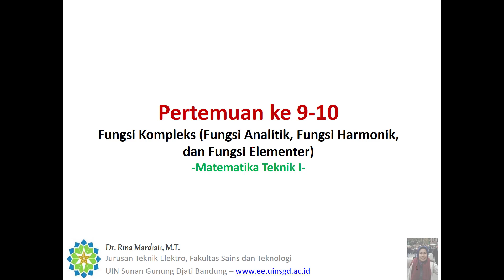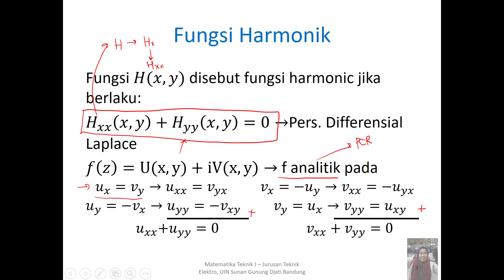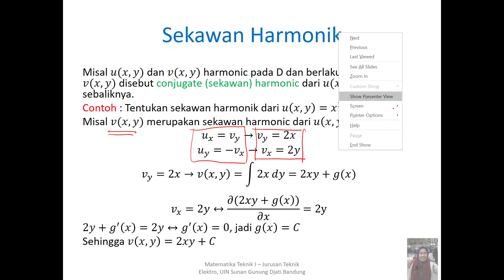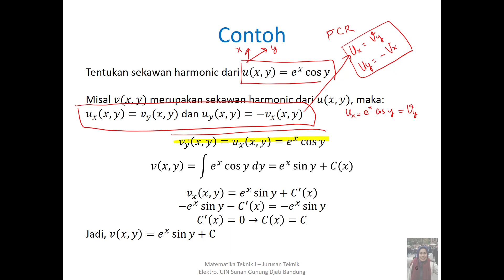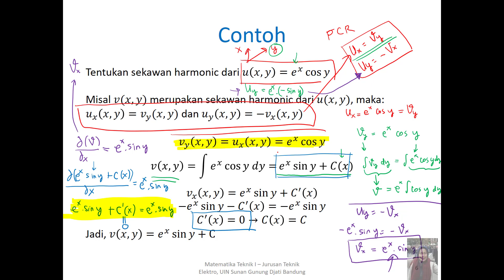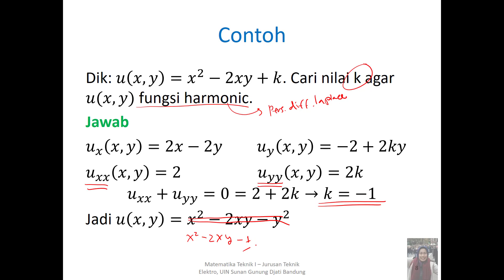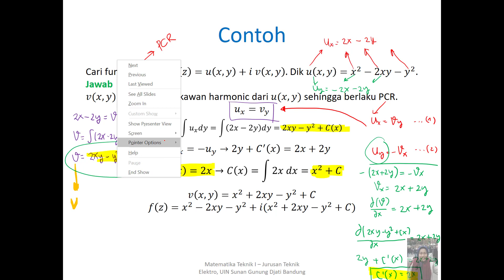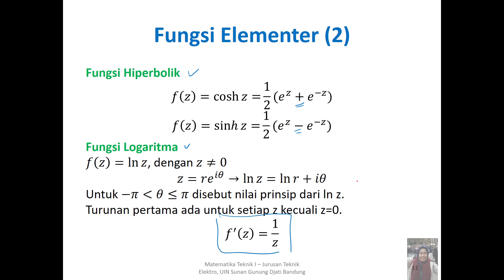Matematika Teknik I - Fungsi Analitik, Harmonik, dan Elementer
Video ini berisi tentang  fungsi analitik, fungsi harmonik, fungsi elementer pada Bilangan Kompleks dan Teorema Cauchy Riemann yang termasuk pada rangkaian  pembelajaran mata kuliah Matematika Teknik 1 (Pertemuan ke-10). Video ini didedikasikan kepada mahasiswa  jurusan Teknik Elektro, Semester 3, UIN Sunan Gunung Djati sebagai pengganti perkuliahan tatap muka. Keep Healthy everyone!!! dan  Selamat Belajar!!!